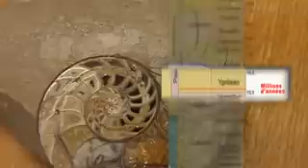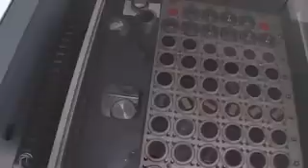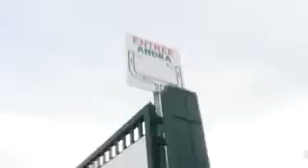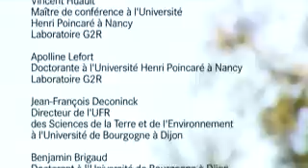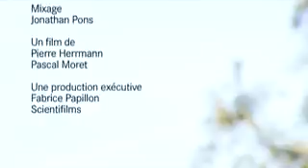Entre argile et calcaire : enquête géologique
Roches, fossiles, polènes : enquête géologique avec Alain trouiller, chercheur à l'Andra (Agence nationale pour la gestion des déchets radioactifs), sur l'histoire du bassin parisien il y a 170 millions d'années.
Une Histoire géologique de l'est du bassin parisien